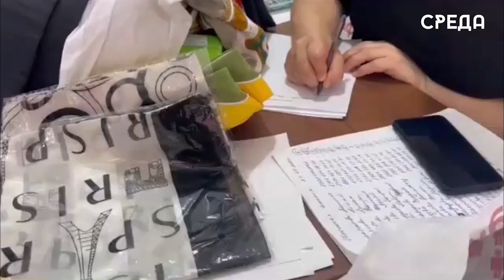Росгвардейцы Дагестана поддержали акцию «Собери ребенка в школу»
В Дагестане активно продолжается Всероссийская благотворительная акция «Собери ребенка в школу». На этот раз к ней присоединились сотрудники хасавюртовского межрайонного отдела вневедомственной охраны Управления Росгвардии и представители фонда «Чистое сердце». Детям из малоимущих и многодетных семей были вручены портфели, канцелярия и школьная форма. Свыше ста семей Хасавюрта и района получили адресную помощь.